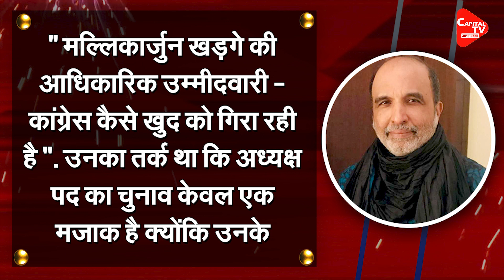Will The New Congress President Mallikarjun Kharge Walk by Remote Control? |Capital TV Uttar Pradesh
For the sixth time in the 137-year history of the Congress party, the election for the post of the party's president was held on Monday, since independence, the command of the party has been mostly in the hands of the Gandhi family or the president has been elected unanimously.